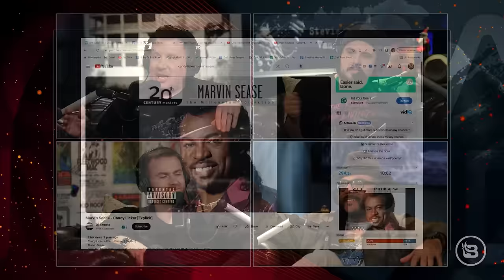Lyft Helps Ladies & Madonna Hates Wheelchair People! | Ep 100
Lyft releases a new program to make rides safer for women and nonbinary riders. Neil Young backtracks on removing his music from Spotify because he believed Joe Rogan was spreading misinformation. Madonna also calls out a person in the crowd at her concert for sitting down, only to discover he was in a wheelchair.

Guests: Shaun Latham & Matt McClowry